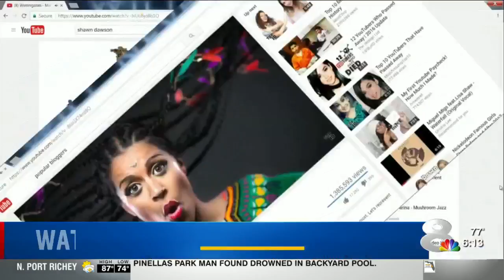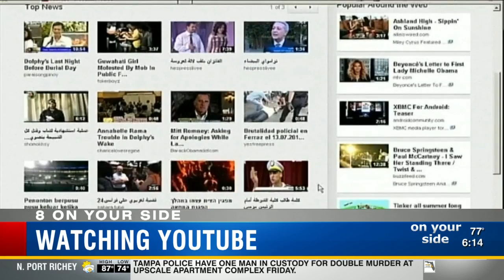Kids and YouTube